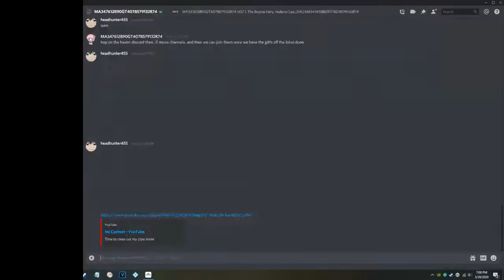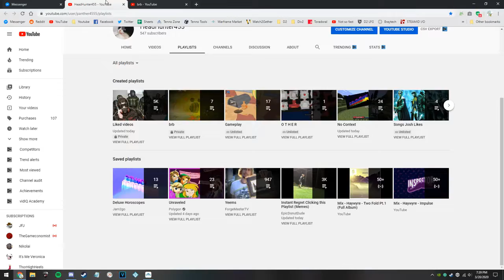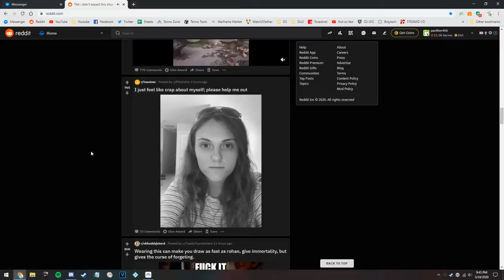[Warframe] Part 3: Cursed Warframe Clips